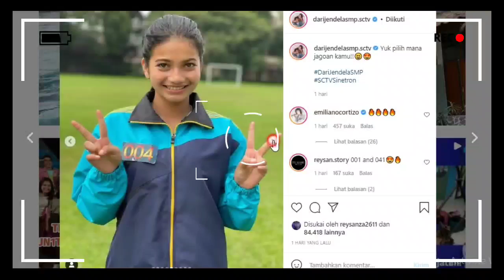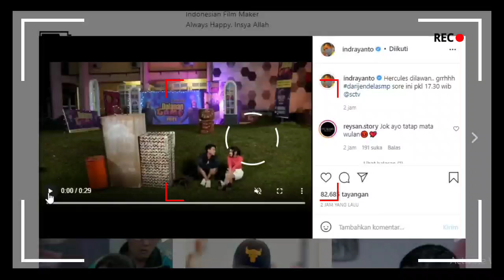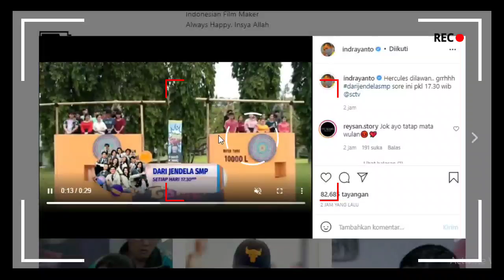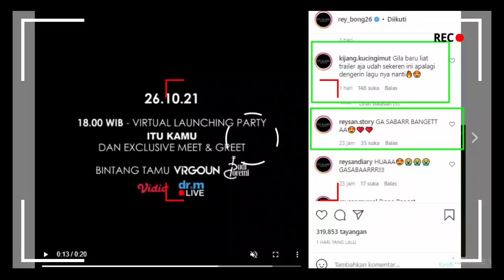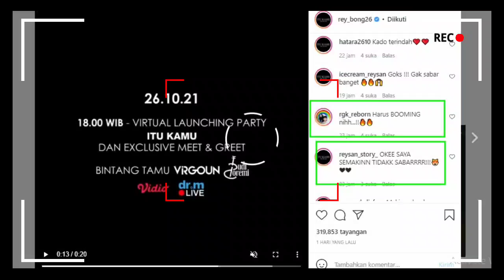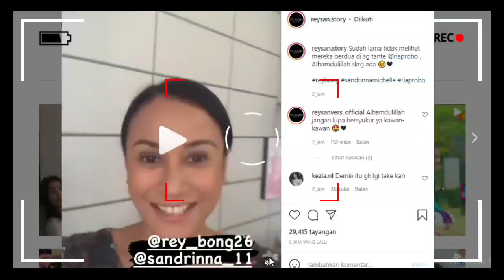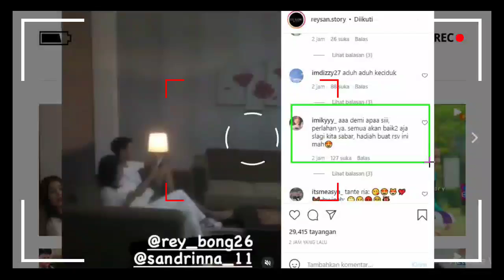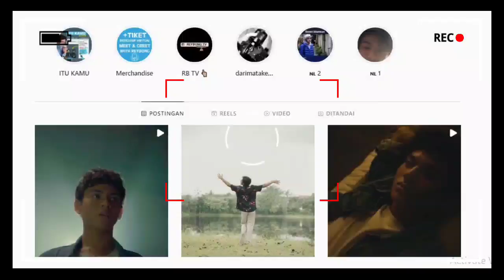Awww Apa Ini!!! 😍 Tercyduk Reaksi Sandrinna Bikin Salting Rey Bong!!! Cie2... 🤭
__SEKIAN & TERIMAKASIH___